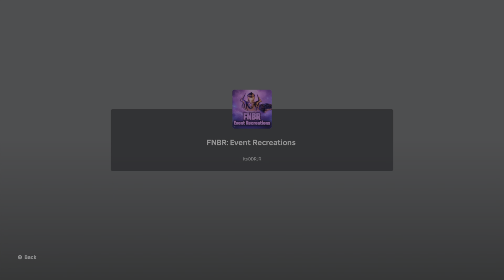This roblox game recreates pasted Fortnite live events